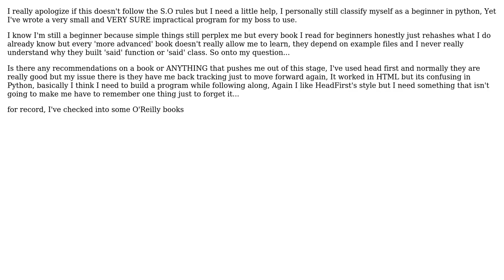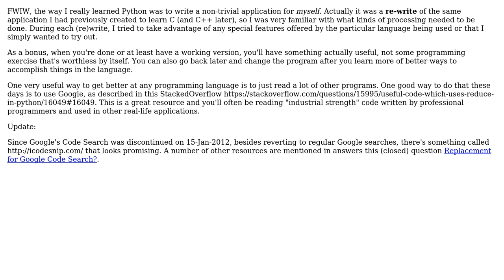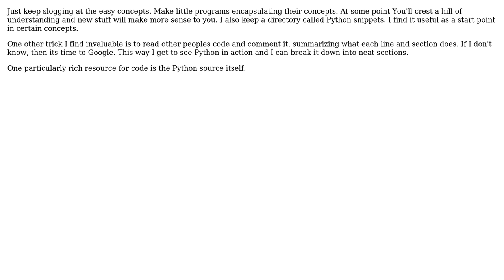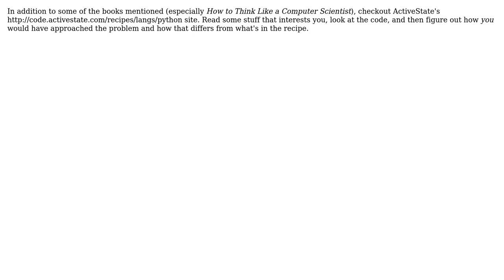Software Engineering: I feel stuck in the center of Python, How to get past beginner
With thanks & praise to God, and with thanks to the many people who have made this project possible! | Content (except music & images) licensed under CC BY-SA | Music | Images & others | With thanks to user sakisk user Peter Rowell user MikeRand user martineau user Karl Bielefeldt user Jarrod Nettles user Isov5 user Florent2 user Alan user 9000 and the Stack Exchange Network Trademarks are property of their respective owners. You are responsible for your own actions.